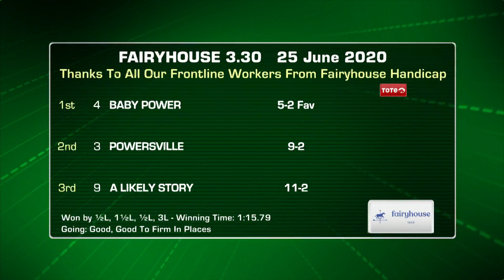Fairyhouse Highlights 25th June 2020